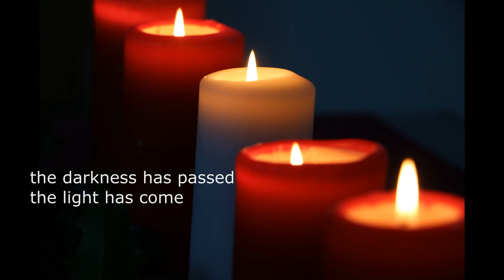God is with us...A Christmas Day Postcard from The Chapel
the darkness has passed - the light has come
A Postcard from The Chapel in the Fields offering words of encouragement, insight and connection